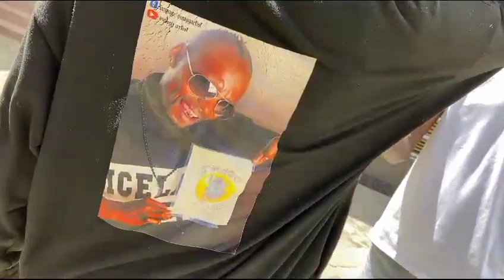BMW LIVESHOW MEET SWAGG ARTIST AKA KULUNDENG